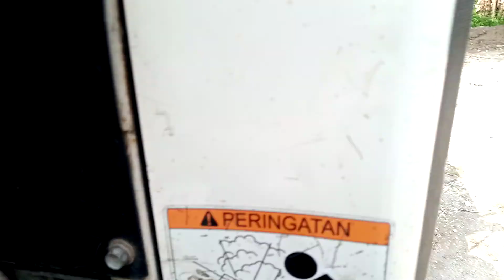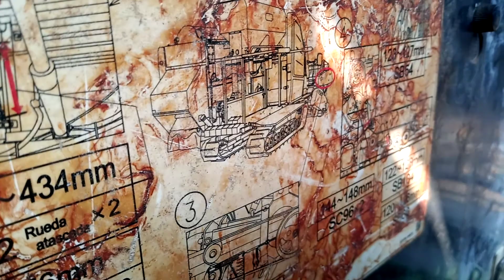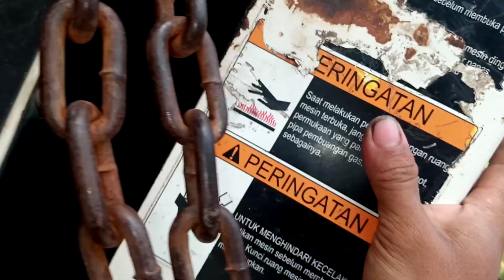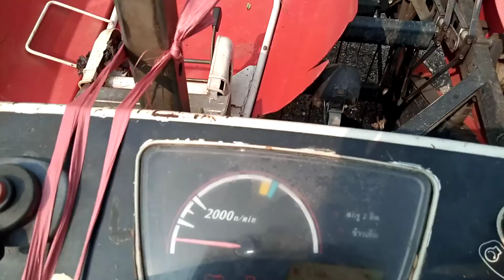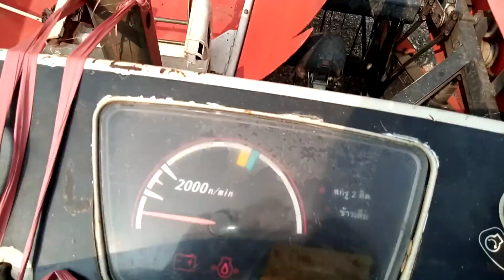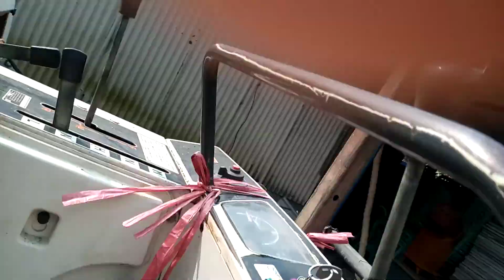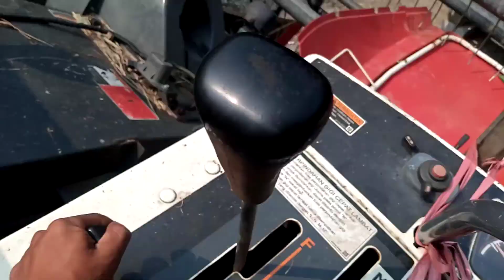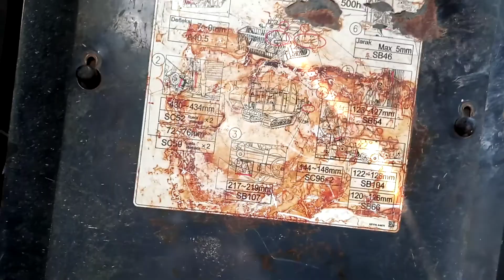RIVIEW COMBINE KUBOTA DC 70 HABIS DI SERVICE...